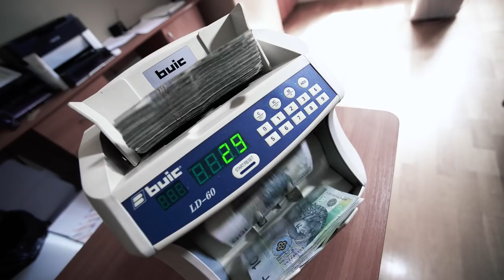Wiedzą, co mówią. Odc. 2. Dlaczego nie można dodrukować pieniędzy?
Dlaczego nie można dodrukować pieniędzy? O tym, w drugim odcinku cyklu "Wiedzą, co mówią", opowie dr hab. inż. Grzegorz Szymański.